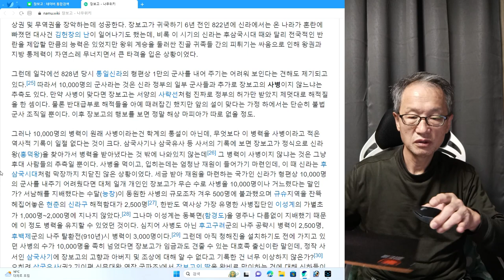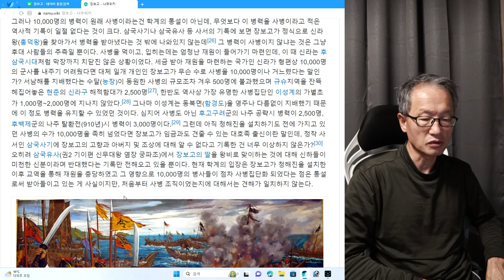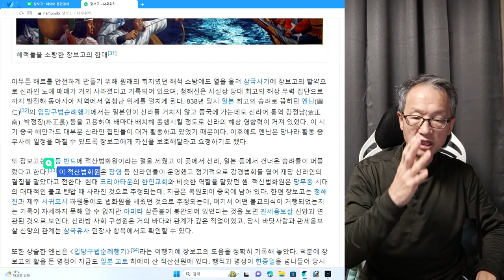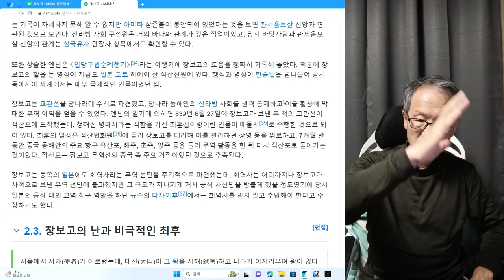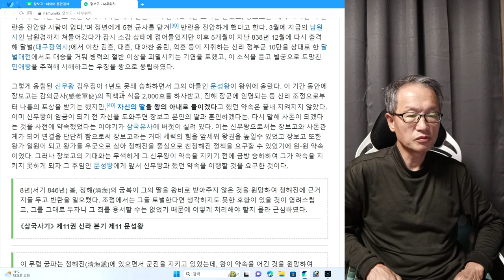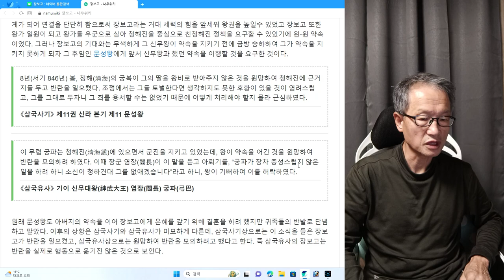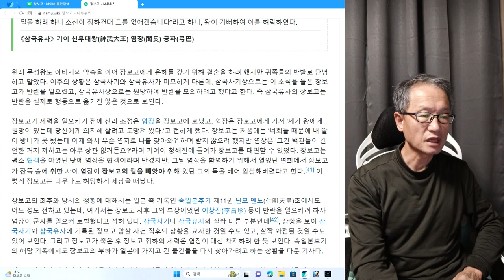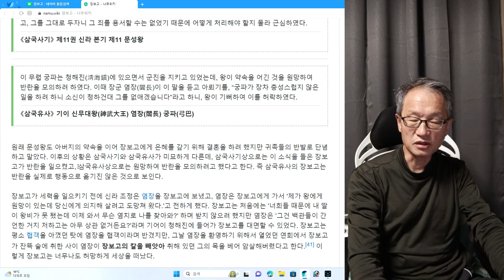왕도 무시할 수 없었던 장보고의 힘